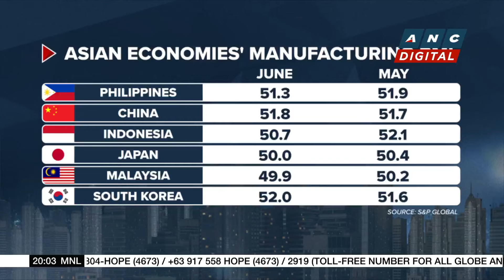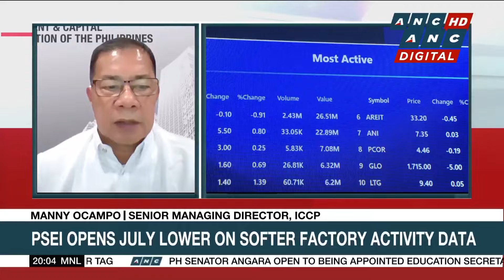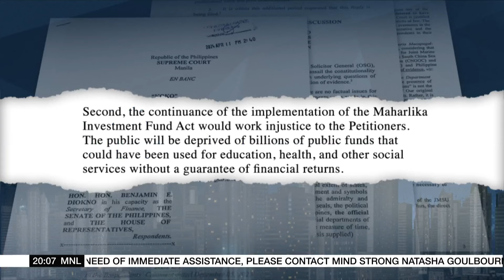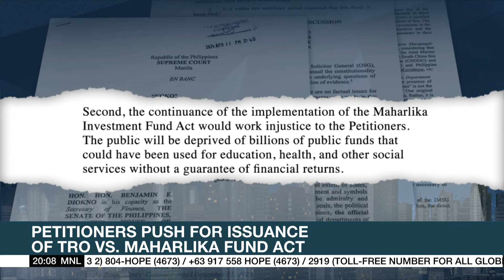Asian markets end Monday trade higher as investors react to inflation data from the U.S. | ANC